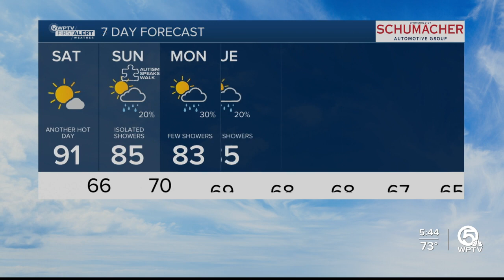First Alert Weather Forecast For March 4, 2023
The Latest Forecast